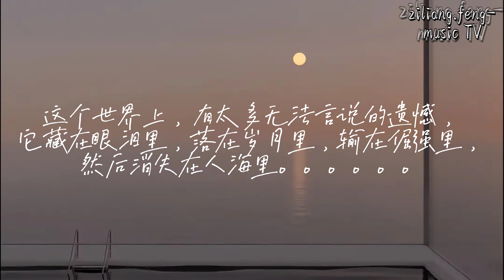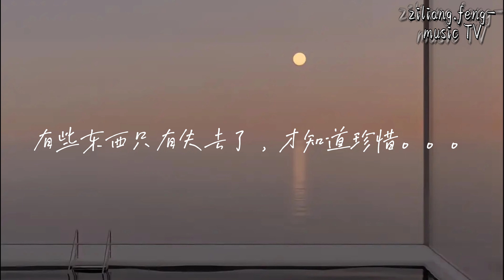《伤感中文歌曲》我终于失去了你 这个世界上，有太多无法言说的遗憾，它藏在眼泪里，落在岁月里，输在倔强里，然后消失在人海里。。。。。。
1988年，赵传通过《我很丑，可是我很温柔》迎来了事业的巅峰，身为音乐制作人的李宗盛来看他的演唱会，看着赵传投入的演唱，台下歌迷的热情欢呼，以及蜂拥着要上台献花甚至献吻的姑娘们，李宗盛开始“浮想联翩”，觉得台上的这个人似乎什么都有了：“那时老赵是非常空前的一个状态，于是我就编了一个故事，一个男生爬上了事业的巅峰以后，他的妞却跑了。”就凭这样的一点灵感、一点“嫉妒心”，李宗盛创作了《我终于失去了你》的歌词。

当所有的人离开我的时候
你劝我要耐心等候
并且陪我度过生命中最长的寒冬
如此地宽容
当所有的人靠近我的时候
你要我安静从容
似乎知道我有一颗永不安静的心
容易蠢动
我终于让千百双手在我面前挥舞
我终于拥有了千百个热情的笑容
我终于让人群被我深深的打动
我却忘了告诉你
你一直在我心中
啊 我终于失去了你
在拥挤的人群中
我终于失去了你
当我的人生第一次感到光荣
在拥挤的人群中
我终于失去了你
当四周掌声如潮水一般的汹涌
我见到你眼中有伤心的泪光闪动
如此地宽容
你要我安静从容
我 容易蠢动
我却忘了告诉你
你一直在我心中
在拥挤的人群中
我终于失去了你
在拥挤的人群中
我终于失去了你
在拥挤的人群中
我终于失去了你
在拥挤的人群中
我终于失去了你